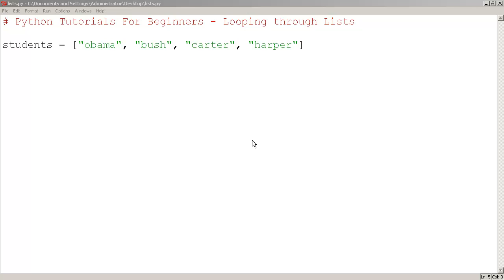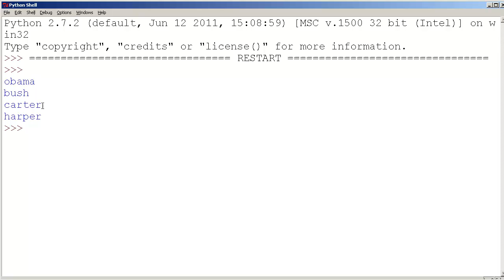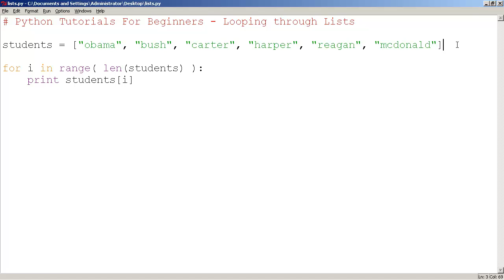Python Tutorials for Beginners - Looping through Lists with Good Programming Style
Short and sweet:  Python Tutorials for Beginners - Looping through Lists with the len function